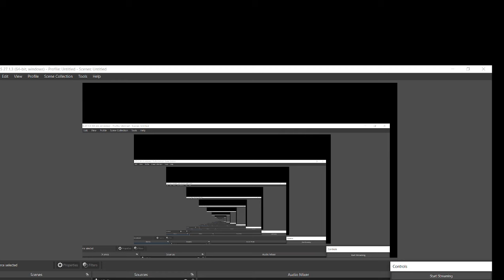JSSC CGL EXAM 28 जनवरी को इस TOIPC से प्रश्न आया था !! ASO बनना ह तो इसको चाट लो 2-3 महीना में